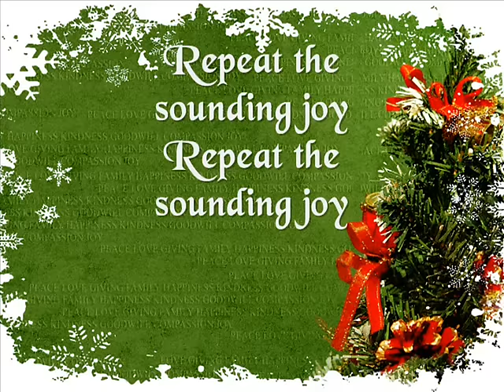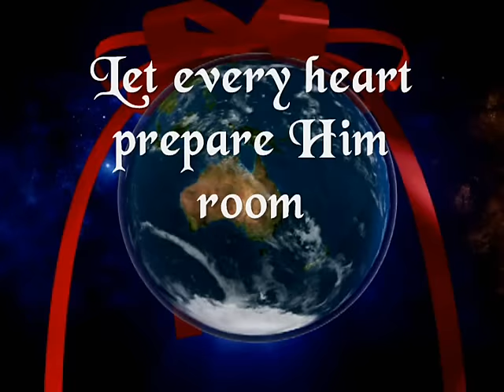Joy To The World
Merry Christmas and a Happy New Year from Charlesc28